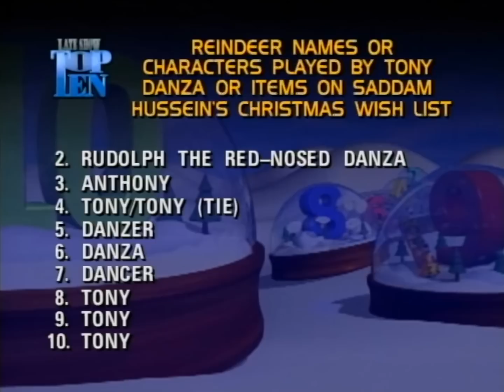Fan Request: Dave Meets Rudolph The Red-Nosed Reindeer | Letterman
Fan Friday Request:
"Happy holidays, Letterman Team! Can you please rerun the time Dave appeared in Rudolph the Red-Nosed Reindeer? It's a holiday classic.
Jenn J., Los Altos, CA"